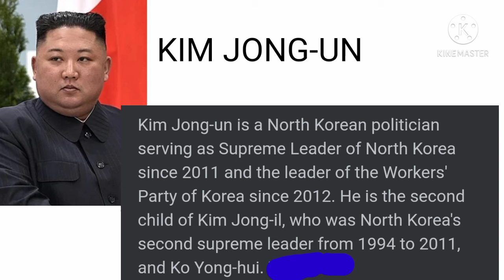10 name of president on each country#korea#italy#japan # china